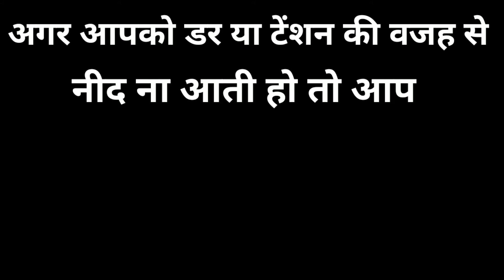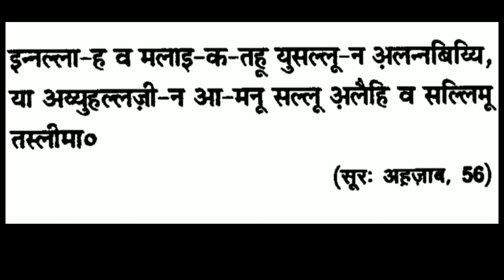3 मिनट का वज़ीफ़ा और सुकून की नींद || Wazifa for sleeping || Online Wazifa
Wazifa neend ka, Dard ka wazifa, Sir drd,  kan ka dard,  jism ka dard,

सुकून की नींद का wazifa नींद न आने का वज़ीफ़ा ऑनलाइन wazifa